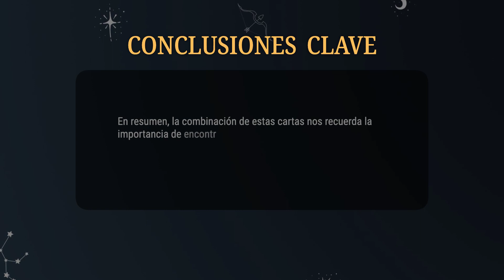Caballero de Copas & Paje de Pentáculos 💡COMBINACIONES DEL TAROT Y SU SIGNIFICADO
En resumen, la combinación de estas cartas nos recuerda la importancia de encontrar un equilibrio entre la sensibilidad emocional y la diligencia práctica en nuestras vidas, tanto en el amor como en el trabajo.